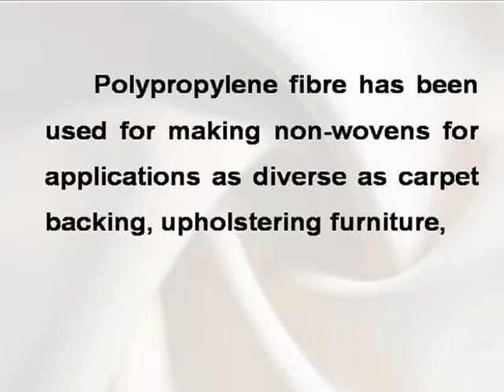Non wovens and braids: fibre use innonwoven eng